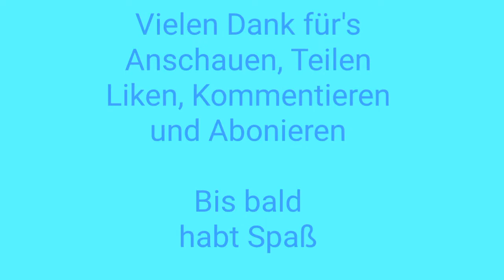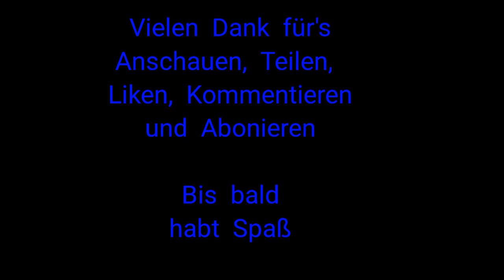1. Oktober 2020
Mini Journal Doppelseite
Serviettentechnik (Fische)
Hintergrund Aquarell metallic🖌️

das ist mein erstes Video und ich gestalte eine Doppel-Seite in meinem Mini Journal. Für den Hintergrund habe ich Aquarell metallic Farben verwendet und die Fische fand ich besonders schön.

Dieses Video enthält Produktplazierung nur zur Information. Alle Materialien habe ich selbst bezahlt.

Musik
Powerdirektor
Klavier
Blue World